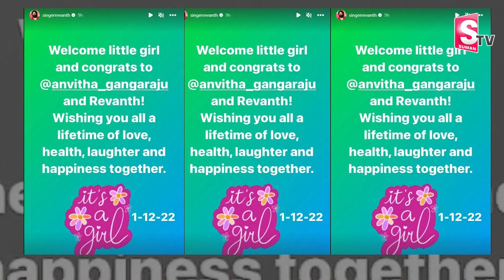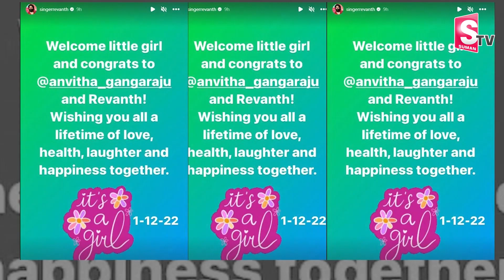Singer Revanth Wife Anvitha blessed with a Baby Girl | Bigg Boss-6 Revanth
Watch► Singer Revanth Wife Anvitha blessed with a Baby Girl | Bigg Boss-6 Revanth |  @SumanTVTeluguLIVE